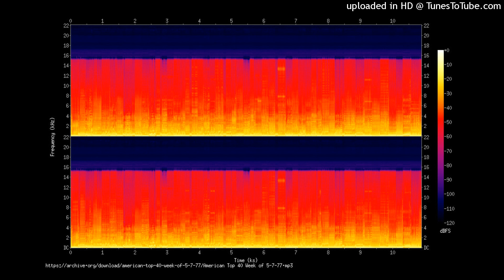Sous Le Ciel S. Peak